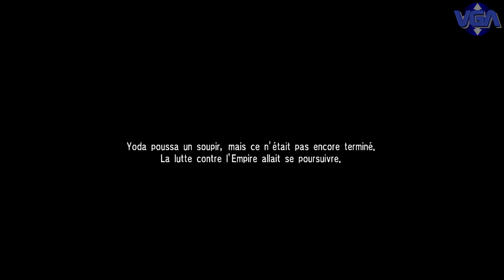Soulcalibur 4 Xbox 360 ( 2008 )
Soulcalibur IV (ソウルキャリバーIV Sōrukyaribā Fō) is the fifth installment in Namco's Soulcalibur series of fighting games, released for the PlayStation 3 and Xbox 360 in 2008. Soulcalibur IV included three characters from the Star Wars franchise as playable fighters. This was the first Soulcalibur game not to receive an arcade version, and the last Soul series’ 1591 A.D. trilogy game.

The story of Soulcalibur IV, told via in-game written profiles and movies, centers around the appearance of the ancient king Algol, his tower, and his connection to the origin of the spirit sword named Soulcalibur. Every character's motivation and relationship to the other characters is diagrammed in a mode called Chain of Souls. As usual, none of the individual endings from the previous game are considered canonical events, and most of the characters' motivations from that game remain unresolved. However, a small number of characters did experience important events associated with universal Soulcalibur III events. Siegfried has died and been resurrected by the Soulcalibur sword. Sophitia's daughter Pyrrha has been kidnapped by Tira and malfested by Soul Edge, leaving Sophitia to fight for the side of evil in defense of her now-corrupted daughter. Tira is now suffering from a split-personality disorder. Most characters are still motivated by a desire to either obtain, destroy, or defend one or both of the legendary swords now carried by Siegfried and Nightmare, and most characters face Algol as the final boss of Story mode. All characters feature animated ending movies.